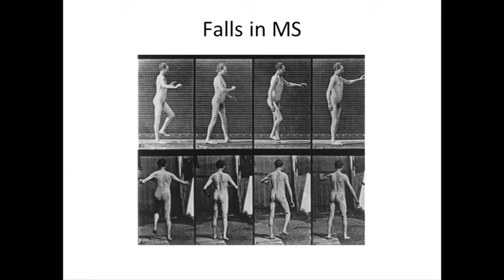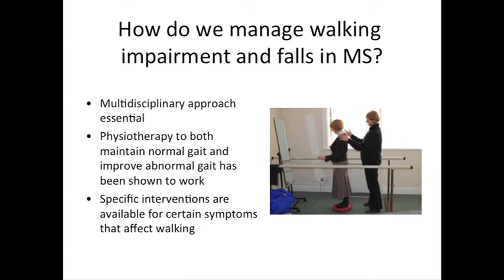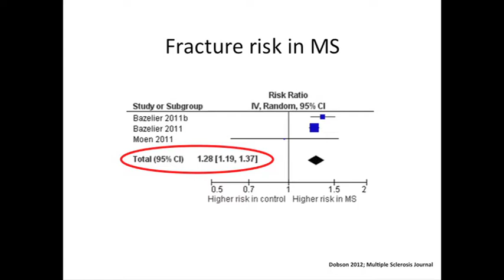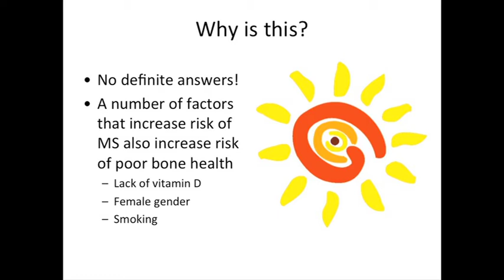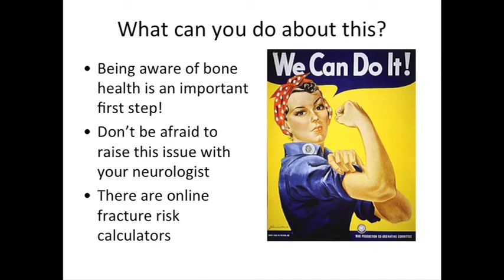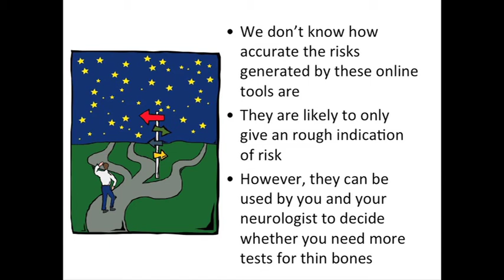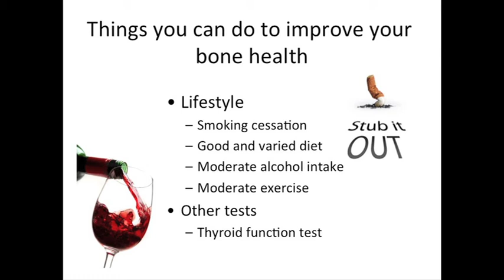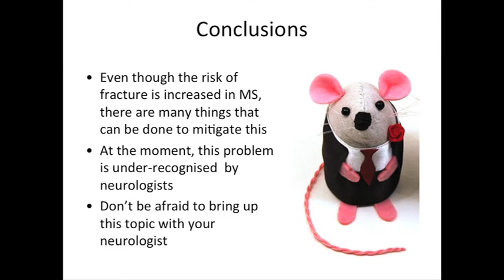Prevention: falls and bone health. Ruth Dobson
Barts and UCLP Research Day 2013